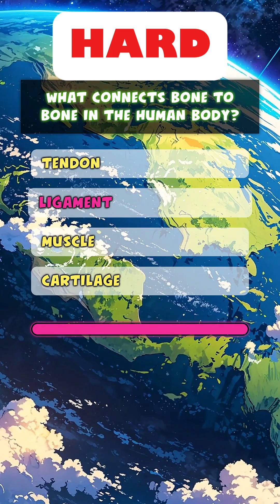Biology Trivia Challenge 🌱 | Are You Smarter Than a Cell?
From cells to systems — let’s see how much biology you really know! 🧠🧫
This Biology Basics & Beyond Quiz tests your knowledge on life science topics like anatomy, genetics, plants, and more — all without Googling. Can you survive to the end?

📈 Each level gets trickier
🚫 No searching — just science smarts!

Drop your score in the comments — and tag a friend who loves biology! 🧬